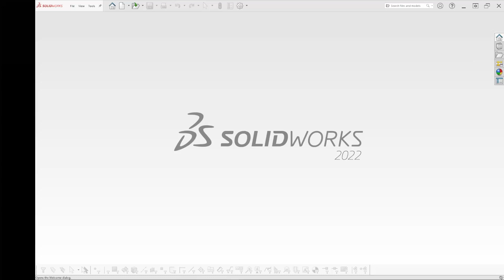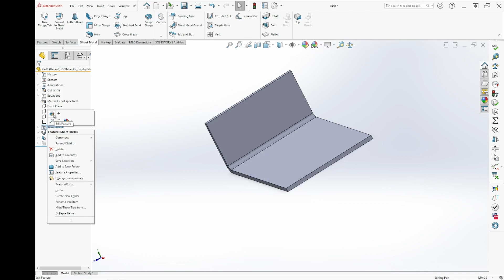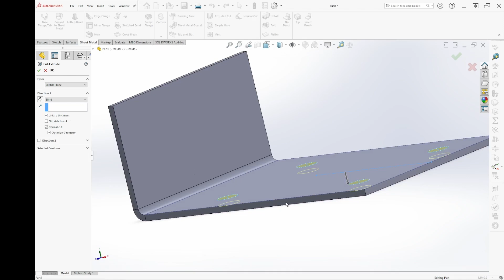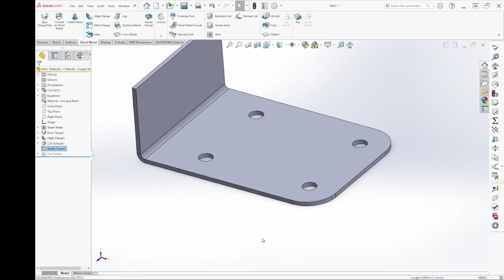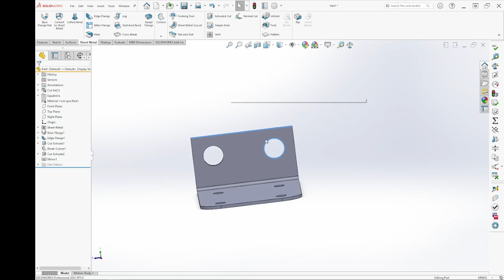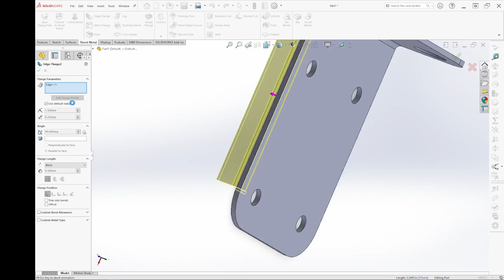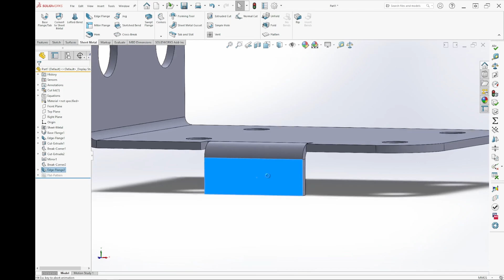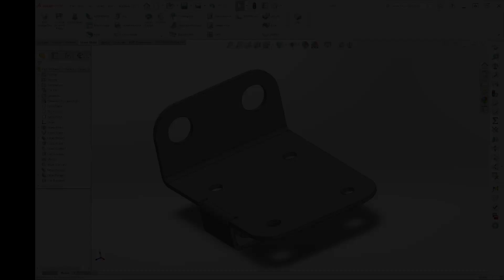Sheet Metal design 08 تصميم الصفائح المعدنية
نتحدث في هذه المحاضرة عن مقدمة تصميم الصفائح المعدنية وأهم الاعدادات

A series to learn how to use SolidWorks to 3D deign everyday components the easy way
سلسلة محاضرات لشرح كيفية التصميم باستخدام برنامج سوليدوركس